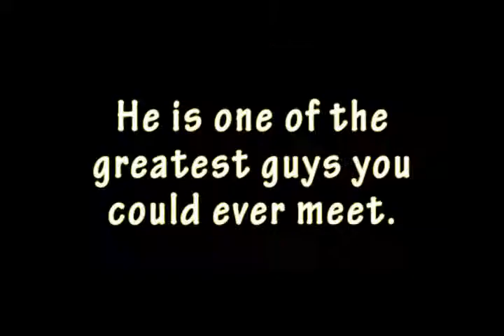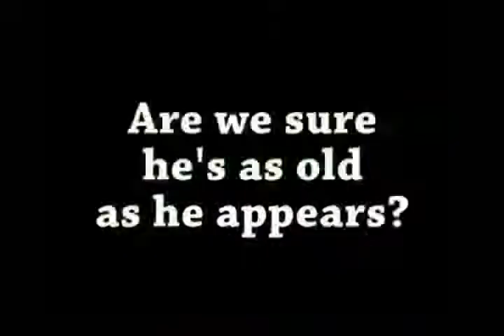Everybody Loves Byron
I made this video about a good friend of mine when we went to Hungary. He really is that cool; just ask anyone who knows him personally.